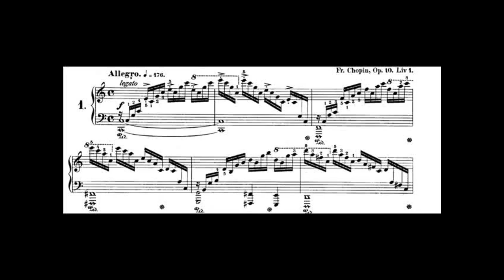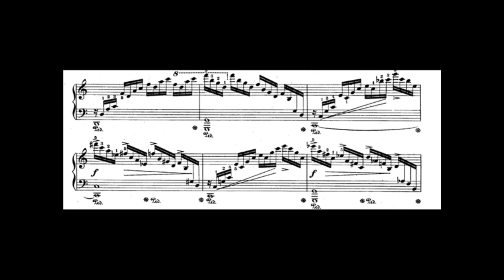Chopin - Etude Op. 10 No. 1 - sheet music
Étude Op. 10, No. 1 in C major, known as the Waterfall étude, is a study for solo piano composed by Frédéric Chopin in 1829. It was first published in 1833 in France, Germany, and England the first piece of his Études Op. 10. This study in reach and arpeggios focuses on stretching the fingers of the right hand. The American music critic James Huneker (1857–1921) compared the "hypnotic charm" that these "dizzy acclivities and descents exercise for eye as well as ear" to the frightening staircases in Giovanni Battista Piranesi's prints of the Carceri d'invenzione. Virtuoso pianist Vladimir Horowitz, who refused to perform this étude in public, said, "For me, the most difficult one of all (the études) is the C Major, the first one, Op. 10, No. 1."

Performer Pages Alfred Cortot (piano)
Publisher Info. EMI, 1933.
Copyright   Public Domain - Non-PD US
Misc. Notes Recorded in London